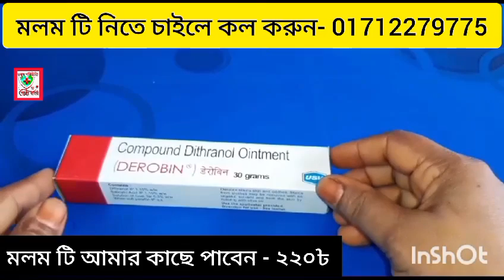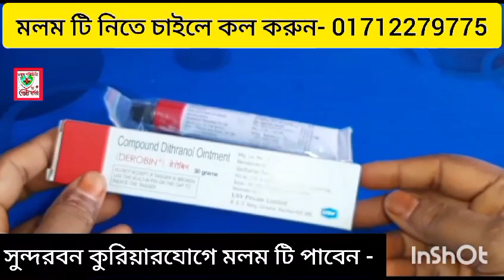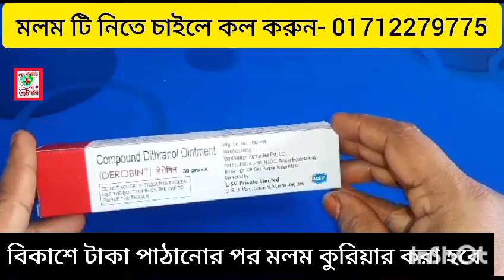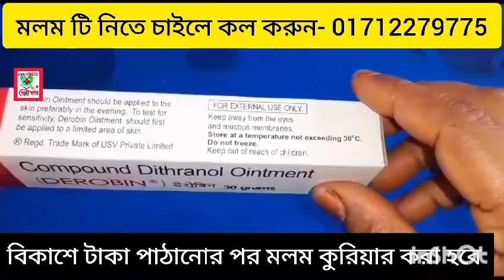Derobin cream।।ডেরোবিন মলম।।দাউদ এর সব থেকে ভালো ক্রিম।। দাদ দূর করার উপায়।। দাউদ এর ঔষুধ।।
👌 কুরিয়ারে মলম টি নিতে চাইলে- এখনি ফোন করুন - 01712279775 এই নাম্বারে (সকাল ৮ টা থেকে রাত ১০ টা)

👌 ১ টি মলম এর দাম - ২৭০ টাকা।
👌 কুরিয়ার খরচ - ১১০ টাকা। ( সুন্দরবন কুরিয়ার)
👌বিকাশ এ টাকা অগ্রিম পাঠাতে হবে। অগ্রিম টাকা না পাঠাতে পারলে ফোন করার দরকার নাই।
👌 টাকা পাঠানোর ৩ দিনের মাঝে আপনার মলম চলে যাবে,  আপনার ঠিকানায়।